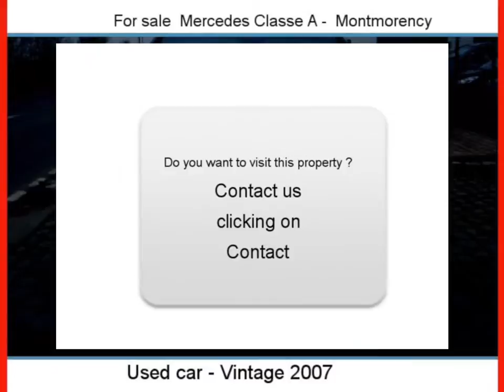Sale one Mercedes Classe A Montmorency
For sale at  Montmorency  Used car Mercedes Classe A of 108000 Km.
used motors Autoenvideo : Sale one Mercedes Classe A  Montmorency  Val-d Oise